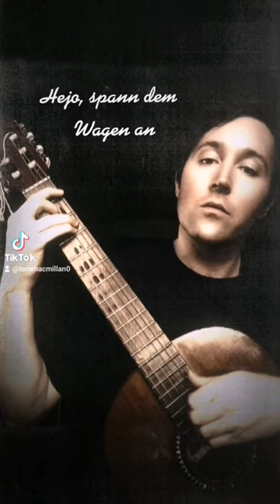Hejo Spann den Wagen an (I lydianised it!)